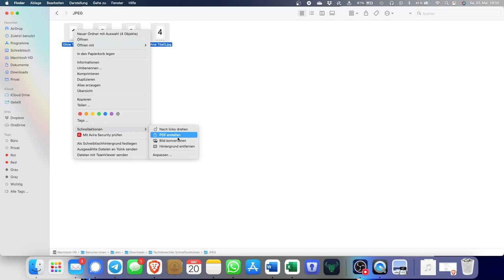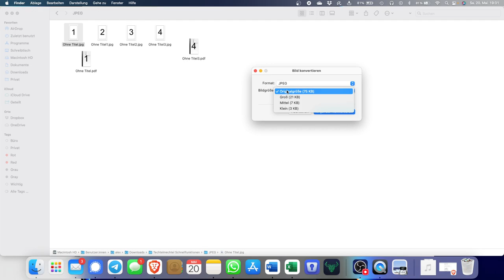Techtelmechtel Tutorial Mac JPEG PDF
Ein Tutorial wie man einfach aus mehreren Jpegs ein PDF erstellen kann. Einen Link zu der  Beschreibung gibt es am Anschluss.